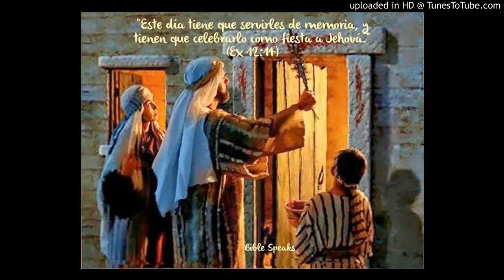SEPARACION CRECIMIENTO 1-30-97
Dra Marilyn Calkins EXPLICA DIFERENTES LUGARES EN LA ETERNIDAD, NUEVA TIERRA, NUEVOS CIELOS, LA SANTA JERUSALEN, Y DEPENDE DONDE ELIJAMOS AQUI EN LA TIERRA, Y EXPLICA LOS REQUERIMIENTOS EN CADA LUGAR.